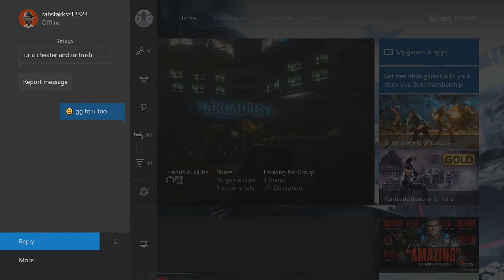GTA 5 Online - Killing CEO trash | She rage quits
I find a lobby with a lot of people in a mc and I go kill them, then they break off and the ceo is the only one left

Song 1: Ella Vos - Down In Flames
Song 2: Bones - BlackMold (Prod. By Fleece)